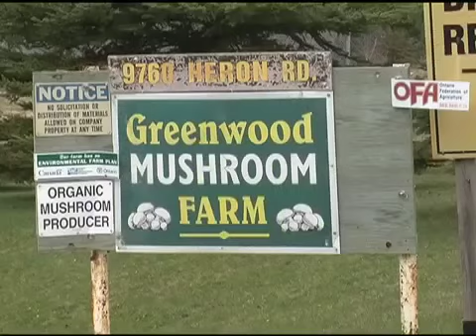Fire at Mushroom Farm in Whitby - Alex Simpson - Studio 12 News - April 10, 2012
$400,000 worth of hay up in smoke after fire breaks out at Greenwood Mushroom Farm in north Whitby.